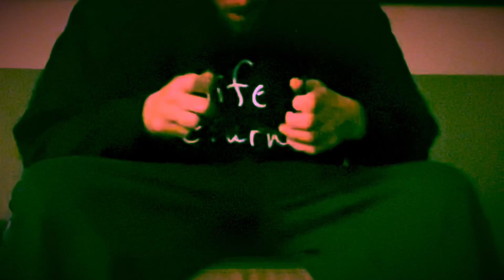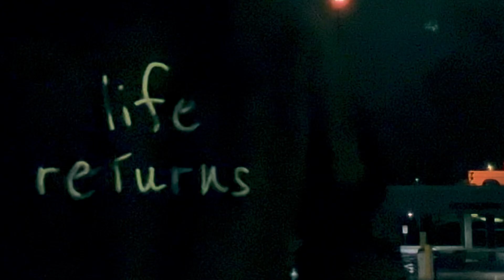Kiss of Death